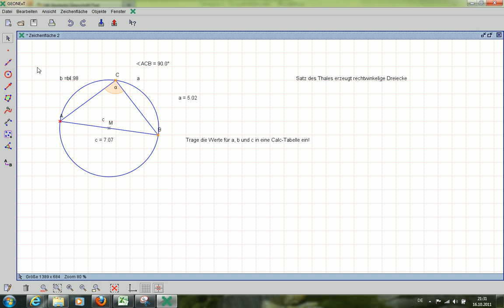cvariiert.flv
Du kannst die Länge aller 3 Seiten durch Ziehen verändern